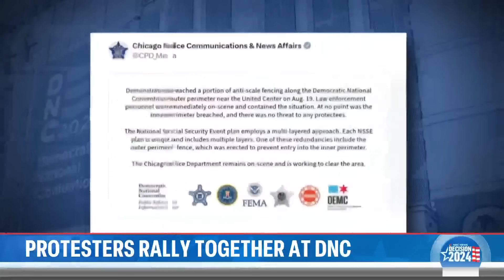Protesters demonstrate outside DNC over war in Gaza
Thousands marched through the streets of Chicago on the first day of the Democratic National Convention with a majority voicing their opposition to the war in Gaza. One group even broke through a security fence at the United Center. NBC’s Shaquille Brewster reports for TODAY.